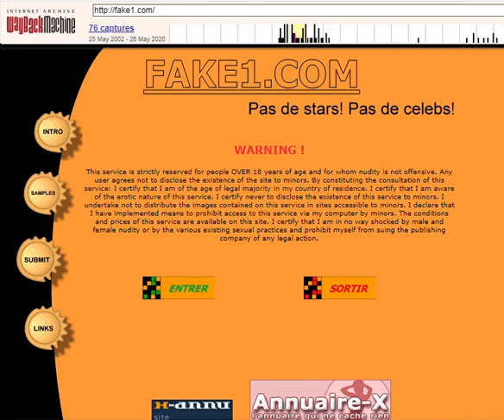Fake1 is the former-Anonymous guy's child porn-selling link between Assange and Bernie.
The title pretty much says it all. Critical SAAB chain link Fake1 is now defunct, but here is what it was, courtesy of the Wayback Machine. That's a great resource, by the way. It makes the old Soros/ Zack Exley special of attacking webmasters and news orgs to take down what truth they print about them just as worthless as they are.